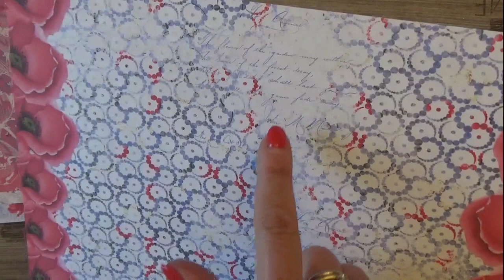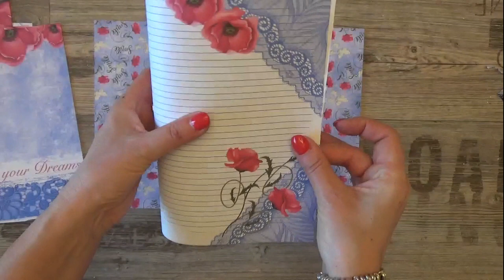Presentazione kit digitale "Papavero".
In questo video presento il Kit digitale "Papavero"
Questo il link alle carte :
Ideale per realizzare sia junk journal, album e lavori di scrap.
Spero che le carte ti piacciano 😘😘

💛💛💛 Prodotti da me preferiti ed utilizzati per realizzare i miei progetti: